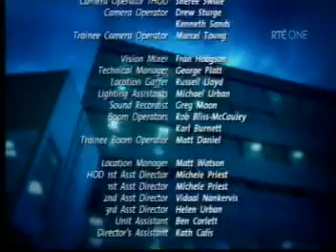SS RTE ep 3606 pt3/3